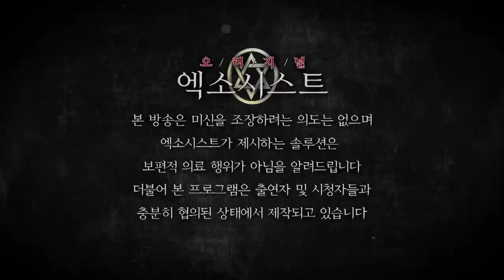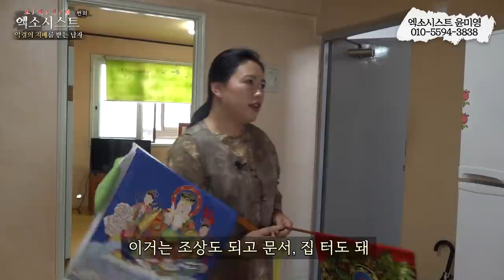[엑소시스트외전] 악령의 지배를 받는 남자. 엑소시스트윤미영 010-5594-3838.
박일도를 능가하는 악령의 지배
하루 하루 고통속에 사는 젊은이